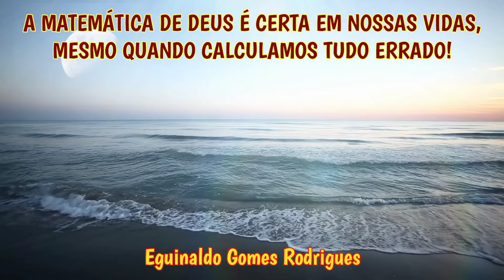A MATEMÁTICA DE DEUS É CERTA EM NOSSAS VIDAS, MESMO QUANDO CALCULAMOS TUDO ERRADO!